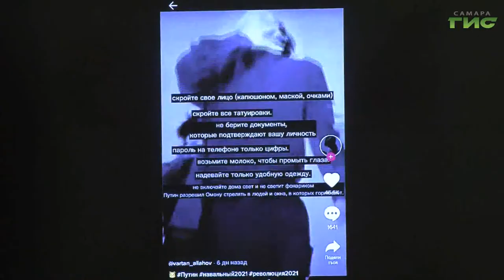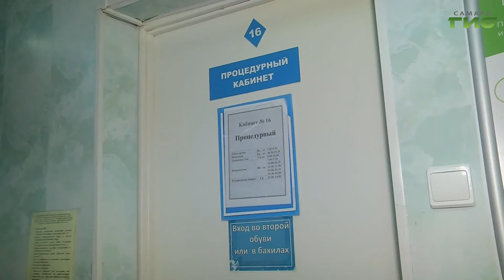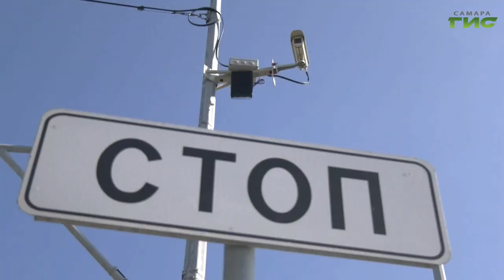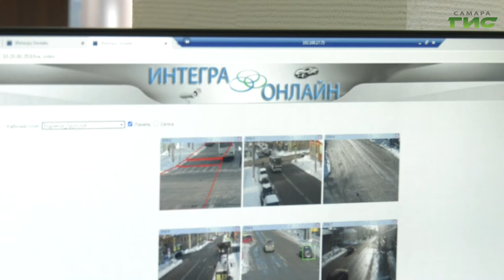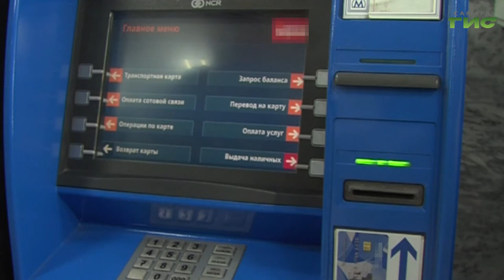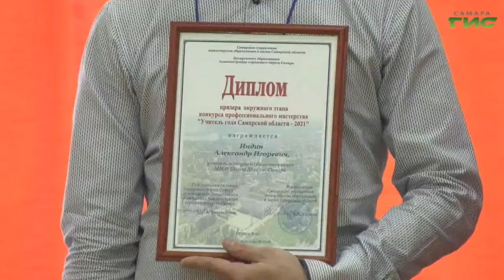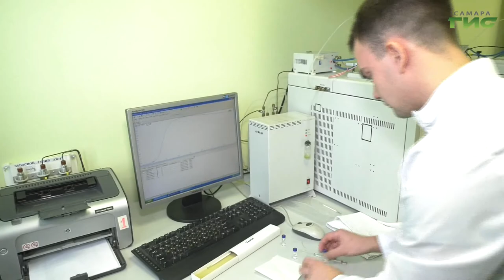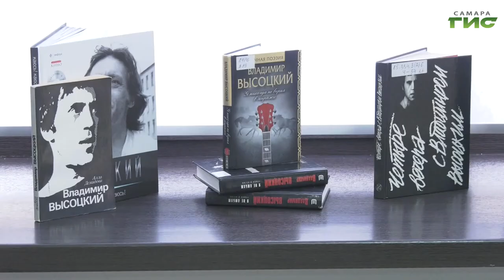"События" от 28.01.2021 (вечер)